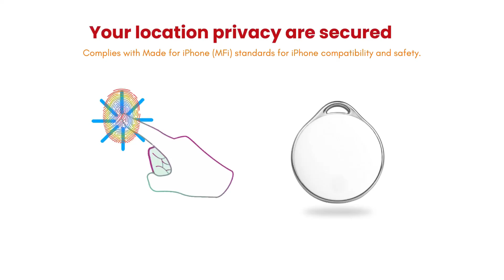Fitrique Nijitag Tracker with Fox Case by Linkstyle.Life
📦 Introducing the Fitrique NijiTag Air Tracker with Fox Case by Linkstyle.Life! 🦊
This smart tracker keeps your valuables safe using Apple’s Find My network. With a cute fox case, it's the perfect combo of style and functionality!

🔑 Never lose track of your essentials—whether it’s keys, luggage, or gadgets.
🌍 Global tracking through Apple’s Find My network for peace of mind, wherever you go.
🦊 Adorable fox case adds a playful touch while protecting your NijiTag.
🔔 Follow us for more innovative products and deals!